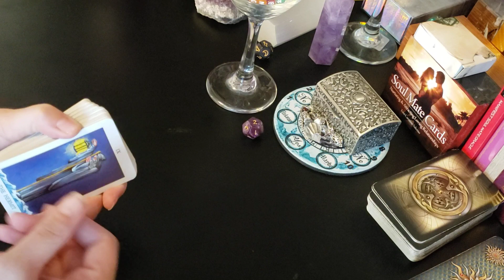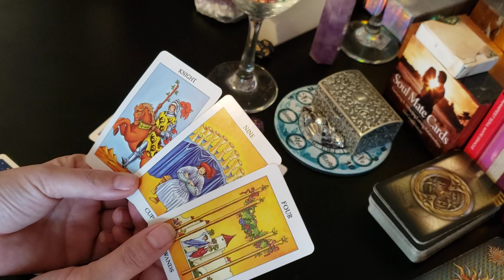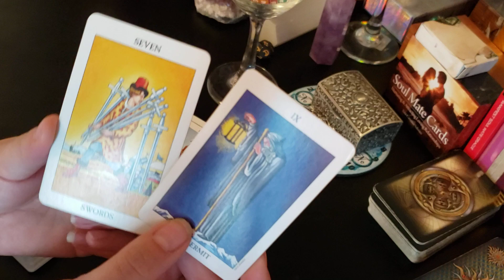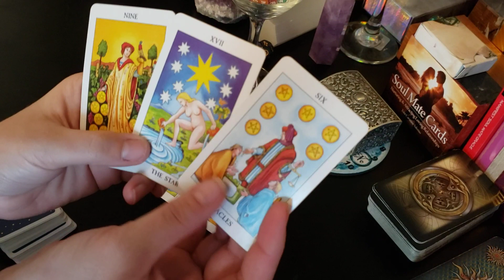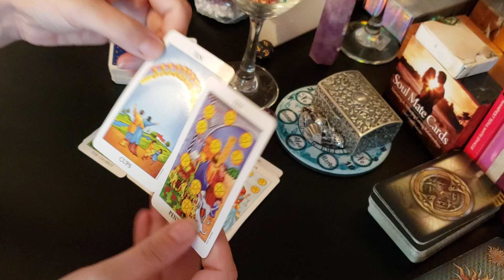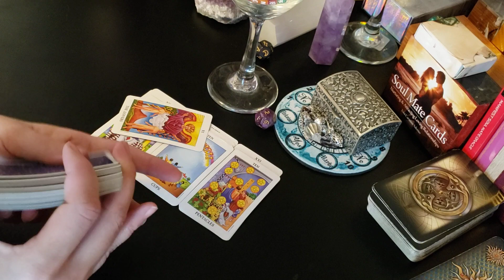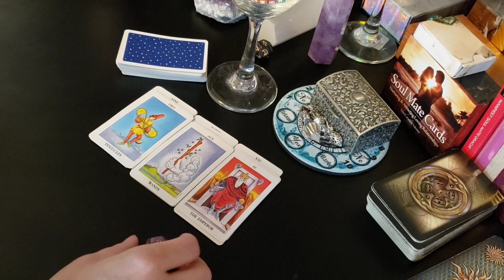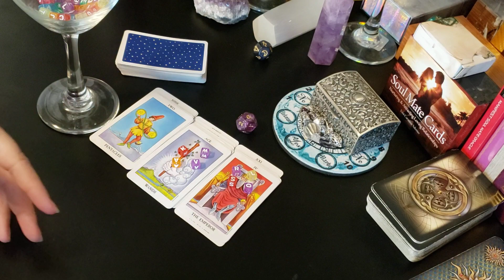Libra - You two have been apart for some time now.. do you want to come back together?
**Libra look for the BONUS read since this one ran a little short!** :)